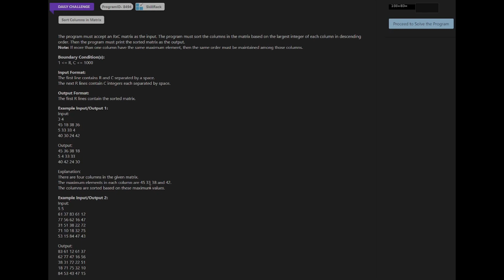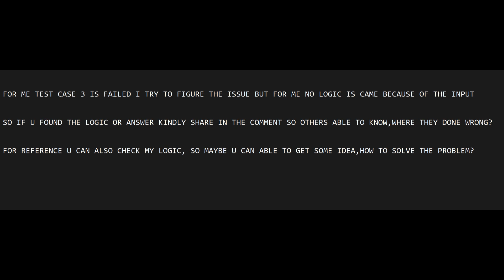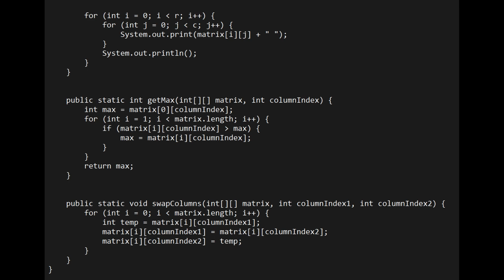SkillRack-Daily Challenge - Sort Columns In Matrix (Program Id: 8494) 11/03/2023 (JAVA)*